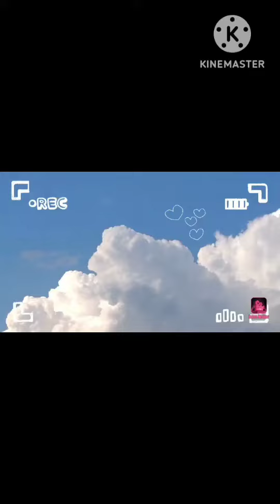4 ACRES OF LAND FOR SALE. PRAKASAM (DT). KK. MITLA. (AP). PH. NO. 8464955677. LAND: ID: 662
4 acres of land //
S. malyadhri //
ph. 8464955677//